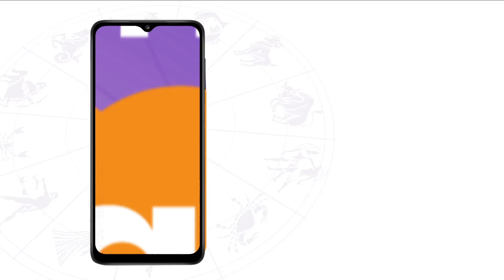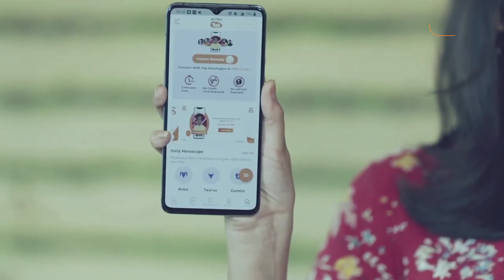ग्रह और राशियों का मन से क्या हैं संबंध | Shailendra Pandey | AstroTak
चंद्रमा को मुख्य रूप से मन का ग्रह माना जाता है. इसके अलावा बुध भी बहुत हद तक मन को प्रभावित करता है. कर्क, वृश्चिक और मीन राशि का संबंध भी मन से ही होता है. कुंडली का चतुर्थ और पंचम भाव भी मन से संबंध रखता है. कभी-कभी तिथियों और नक्षत्रों का भी मन पर असर पड़ता है. तो आइए ज्योतिर्विद शैलेंद्र पांडेय जी से जानते है कि ग्रह और राशियों का मन से क्या हैं संबंध...